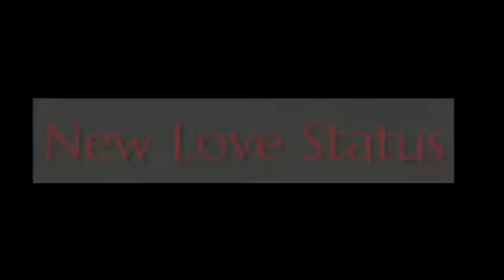Heart Touching Awesome heartbeat Aa To Sahi Judwa 2 Whatsapp Status Lyrics Video 2018 360